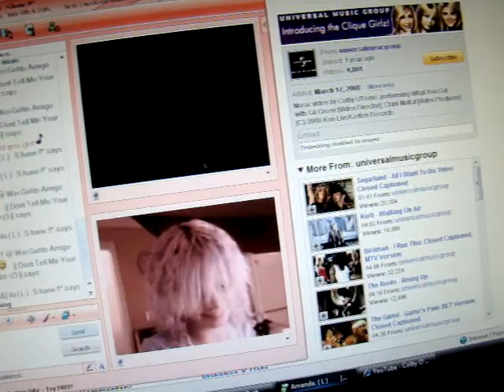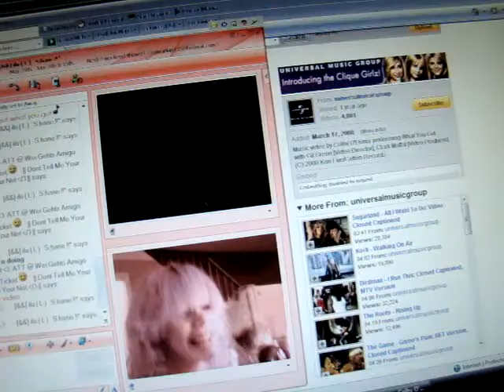Web Cam Dance:) # 2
Me And Amandah:) Dancing .. cant really hear music